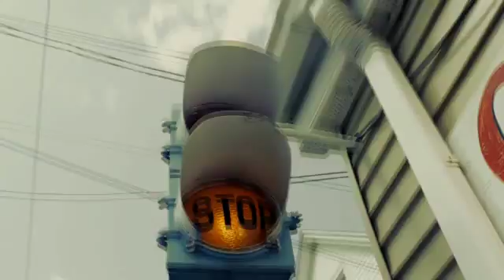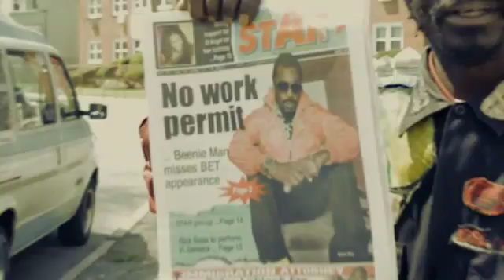SHOT A ROAD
Scrappy Ranks full suit a black 2016 video 'Shot A Road'